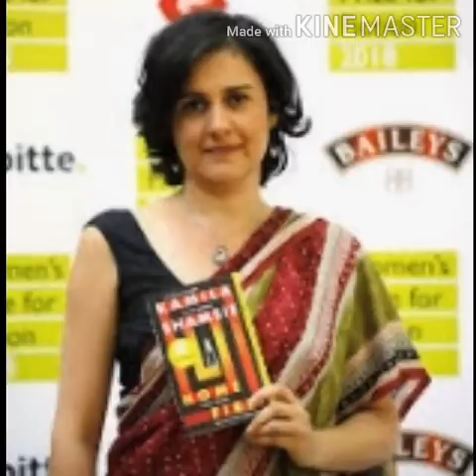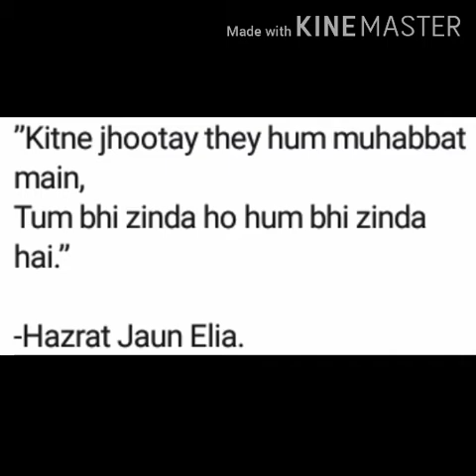ANMOL MOTI 15 PARESHANION PER SABAR KERNA